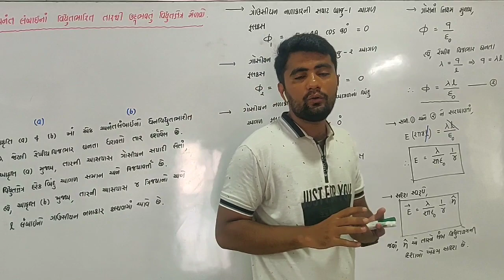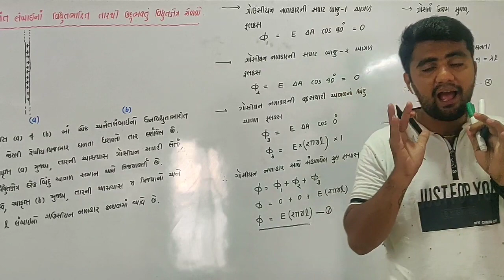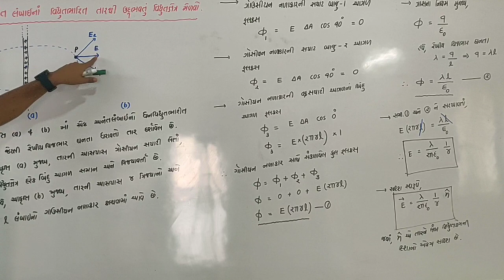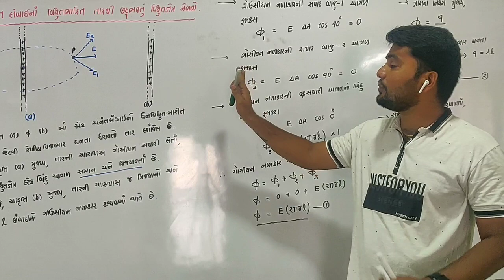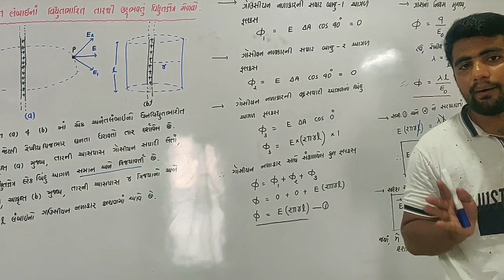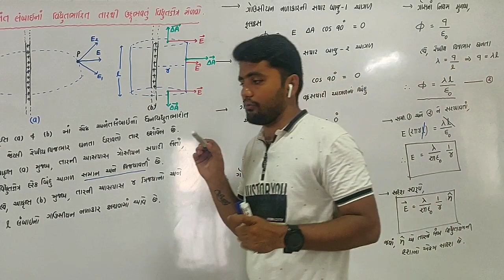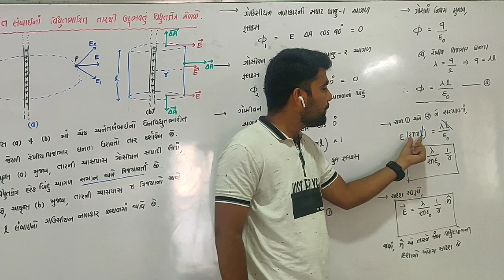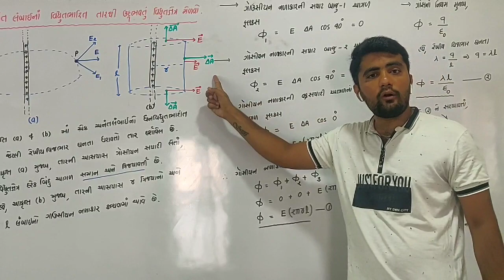12th Physics ( Guj. Med.) Lecture 24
Electric Field due to infinite charged long wire